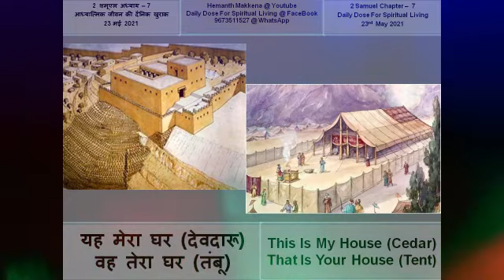Daily Dose For Spiritual Living - 23rd May 2021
यह मेरा घर (देवदारू); वह तेरा घर (तंबू) - 2 शमूएल अध्याय – 7
This Is My House (Cedar); That Is Your House (Tent) - 2 Samuel Chapter –  7